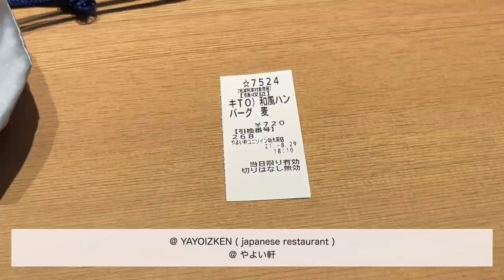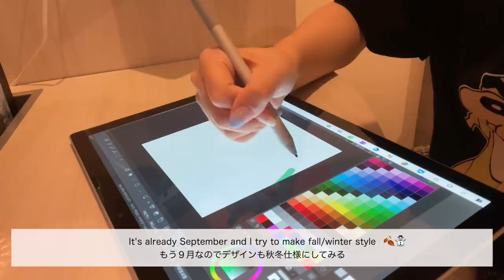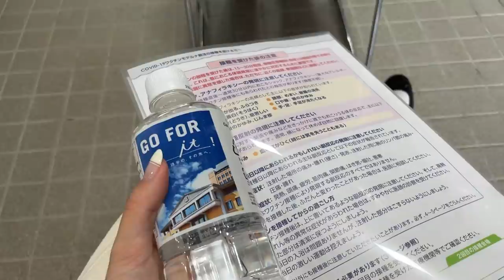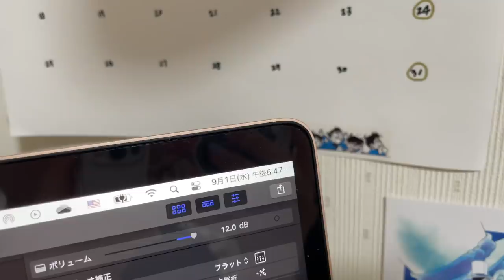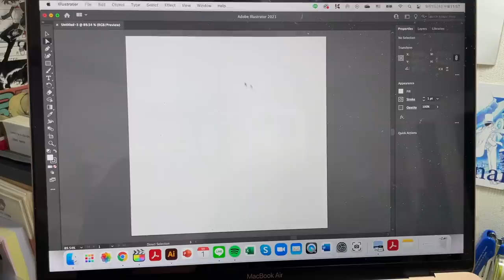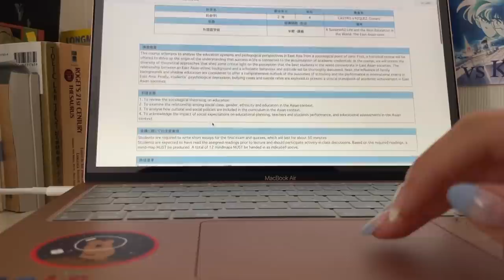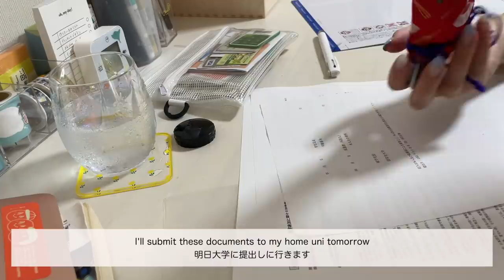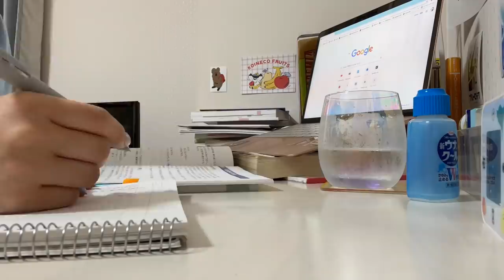VLOG#78(ENG) 🍂end of summer | applying to study abroad (again) | 留学手続き| 新学期の準備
Q. カメラ(camera) : iPhone Pro12
 Q. 編集ソフト (editing software) : Final Cut Pro
 Q. タブレット (tablet) : Surface Pro6
 Q. バイトは？ (my part-time job) : 動画編集 - Editing videos
 Q. 何年何学部？ : 大学3年外国語学部英米語学科